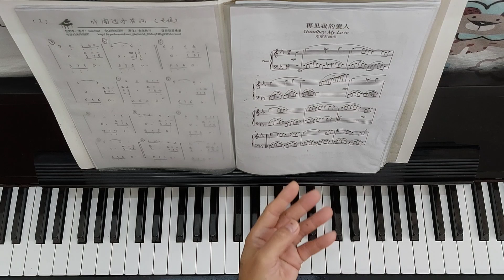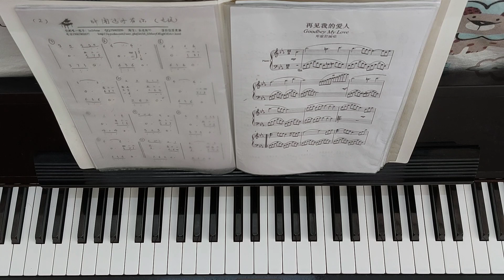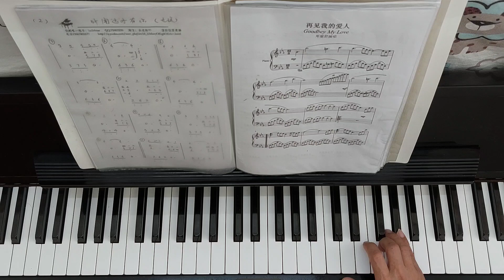2023年1月7日《 再见我的爱人》Goodbye my love(piano--- yu